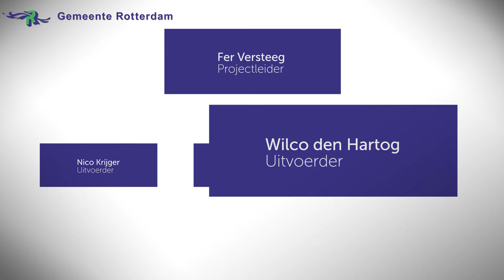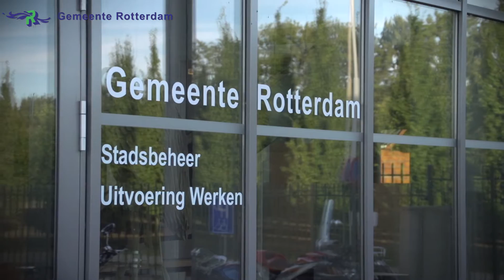Gemeentewerken Rotterdam kort